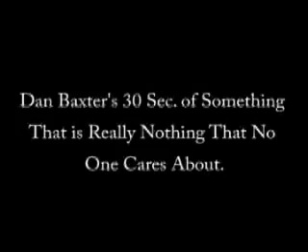Bill Baxter - Dan's 30 seconds - House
chad can't escape dan baxter